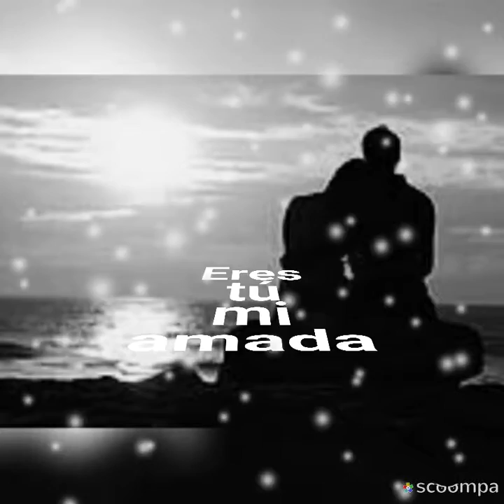Mi secreto Temerarios